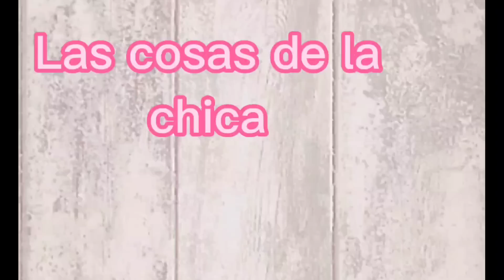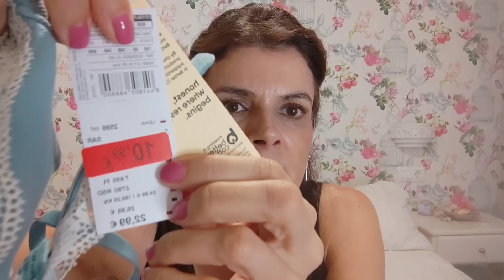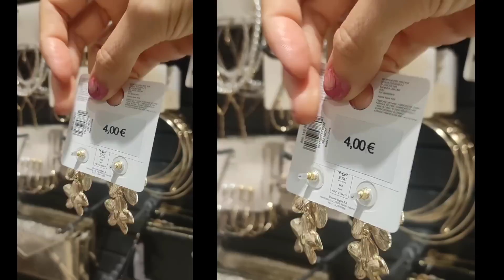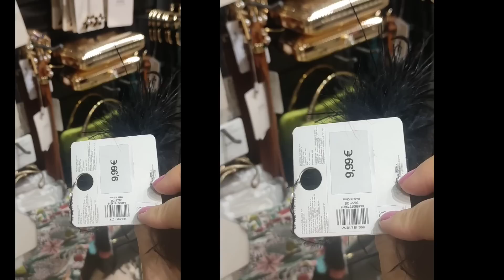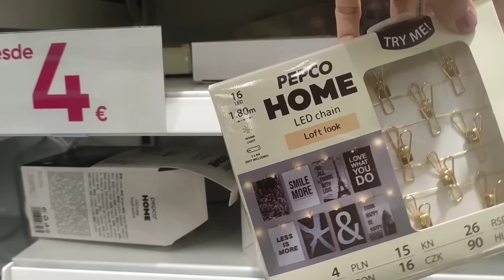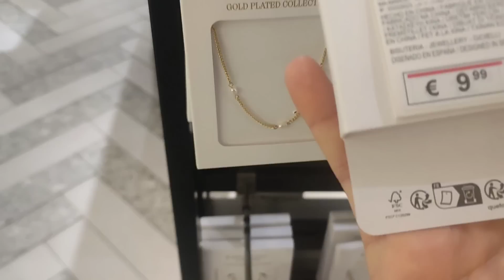🎄💖Shein,Pepco,Sfera, decoración navideña y más 💃💃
os traigo un video muy entretenido de todas estas tiendas,Pepco,Sfera, Stradivarius,shein,Mercadona,navidad😍